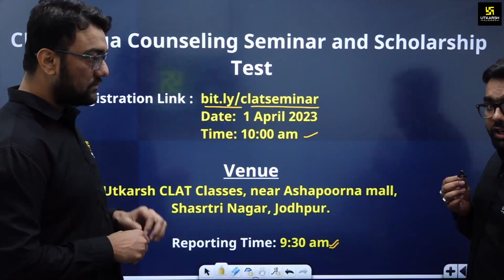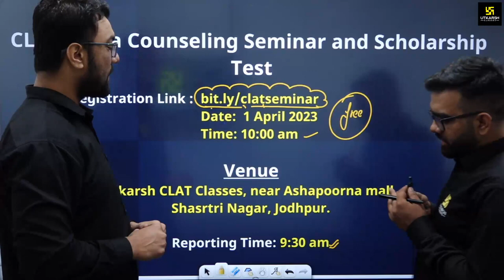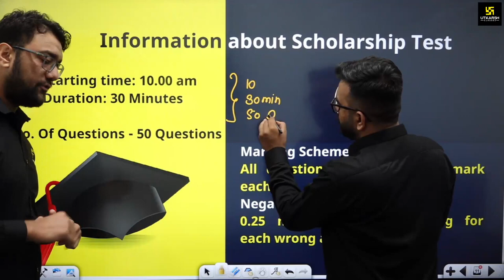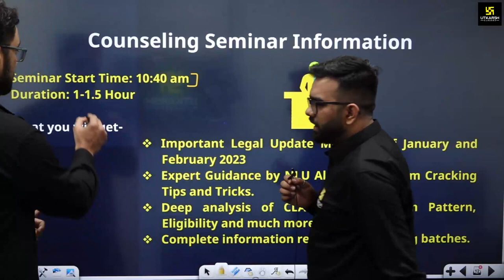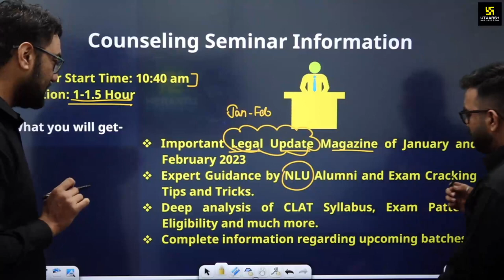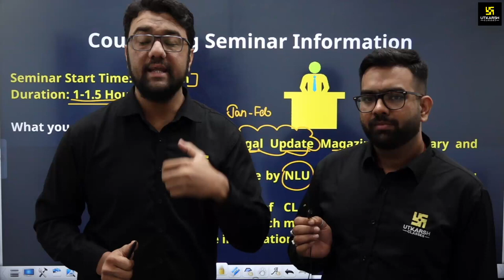Big Announcement ! for All CLAT Aspirants by amey Sir and Hassib Sir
Are you ready to unlock your potential and discover the secrets to a successful future?
Get expert guidance on your career options and the opportunity to win a scholarship.
So, unlock your future and take the first step towards a successful career.
Special Benefits for students attending the seminar✨
- Will get an Important Legal Update Magazines of January and February 2023
- Expert Guidance by NLU Alumni and Exam Cracking Tips and Tricks
- Deep analysis of CLAT syllabus, exam pattern, eligibility, and other important information
- Upcoming batch details and much more.
Address - Utkarsh CLAT Classes , near Ashapoorna mall, Shasrtri Nagar , Jodhpur.
Hurry up! Limited seats are available.